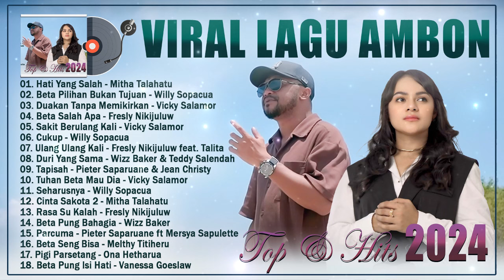Hati Yang Salah,Beta Pilihan Bukan Tujuan, Beta Salah Apa ~ HITS AMBON 2024 Bikin Baper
DAFTAR LAGU
1. Hati Yang Salah - Mitha Talahatu
2. Beta Pilihan Bukan Tujuan - Willy Sopacua
3. Duakan Tanpa Memikirkan - Vicky Salamor
4. Beta Salah Apa - Fresly Nikijuluw
5. Sakit Berulang Kali - Vicky Salamor
6. Cukup - Willy Sopacua
7. Ulang Ulang Kali - Fresly Nikijuluw feat. Talita
8. Duri Yang Sama - Wizz Baker & Teddy Salendah
9. Tapisah - Pieter Saparuane & Jean Christy
10. Tuhan Beta Mau Dia - Vicky Salamor
11. Seharusnya - Willy Sopacua
12. Cinta Sakota 2 - Mitha Talahatu
13. Rasa Su Kalah - Fresly Nikijuluw
14. Beta Pung Bahagia - Wizz Baker
15. Parcuma - Pieter Saparuane ft Mersya Sapulette
16. Beta Seng Bisa - Melthy Titiheru
17. Pigi Parsetang - Ona Hetharua
18. Beta Pung Isi Hati - Vanessa Goeslaw